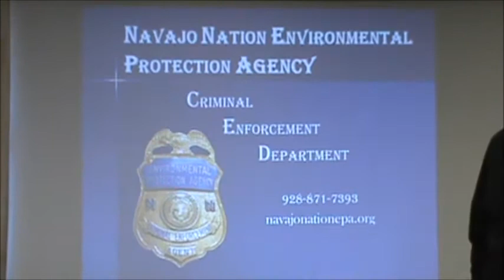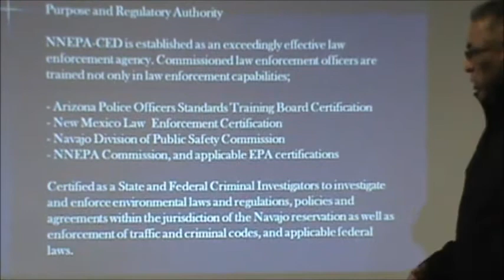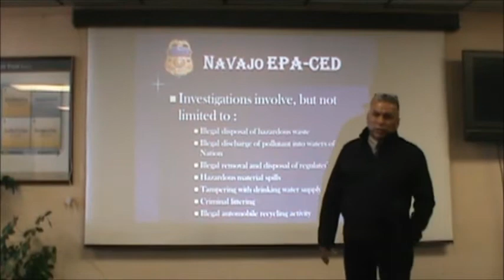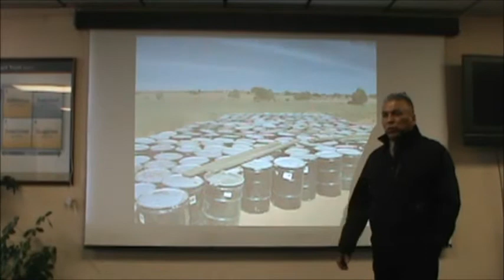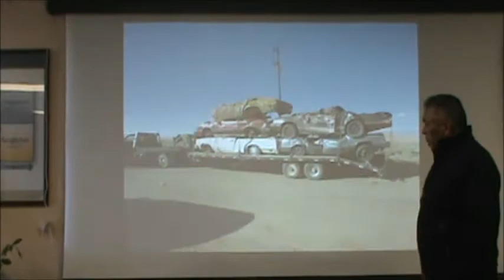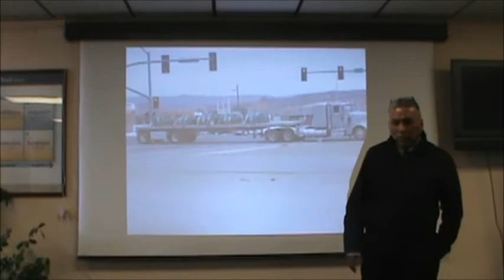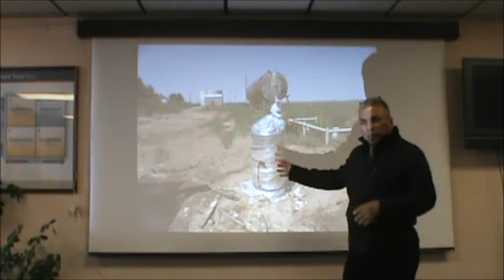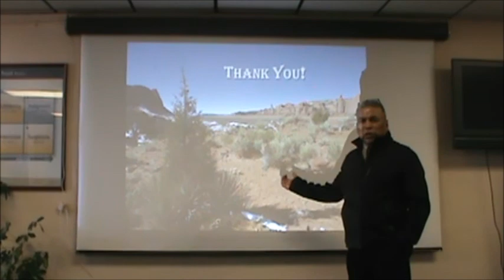Navajo Nation EPA Criminal Enforcement Program Anderson Harvey